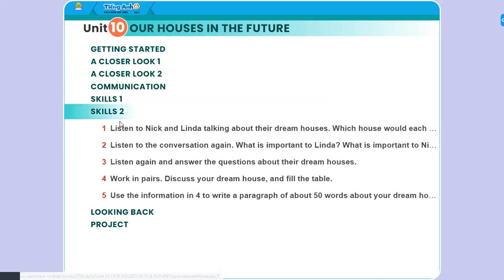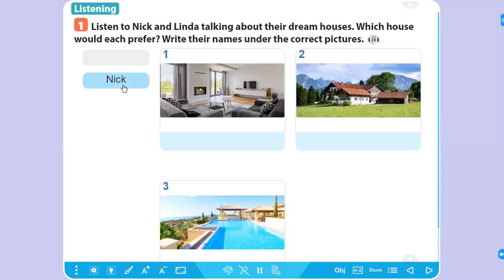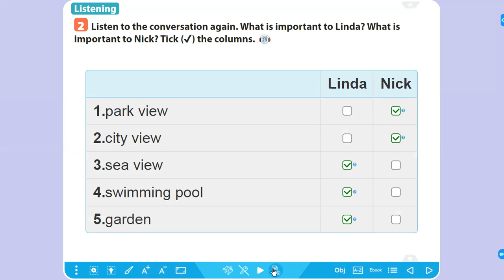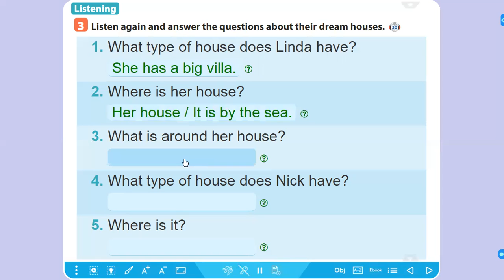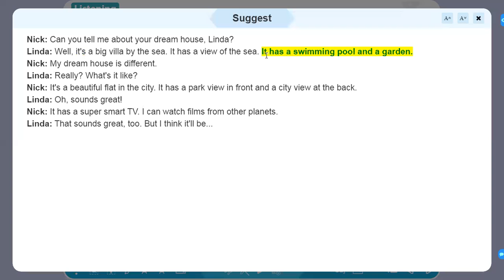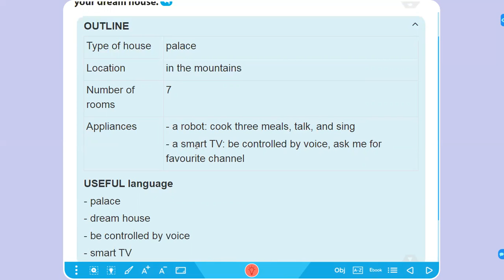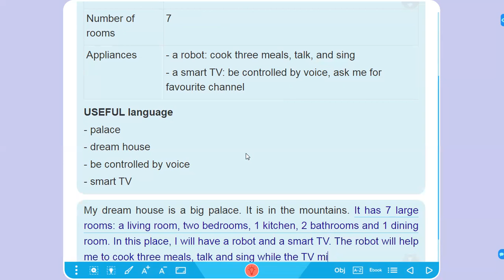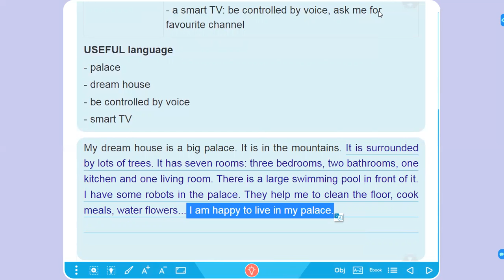Tiếng anh 6 Mới - Unit 10 Our houses in the future - Skills 2